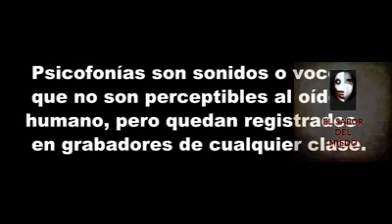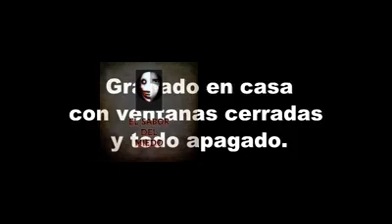PSICOFONIAS DEL MAS ALLA